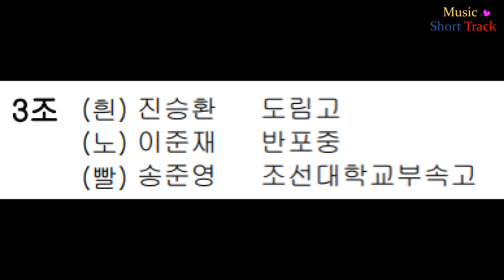중고등부 남자 500m 3조 (흰)진승환 (노)이준재 (빨)송준영 / 제31회 문화체육관광부장관기 전국생활체육빙상대회(22.8.28.)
중고등부 남자 500m 3조 (흰)진승환 (노)이준재 (빨)송준영 /
제31회 문화체육관광부장관기 전국생활체육빙상대회(22.8.28.)